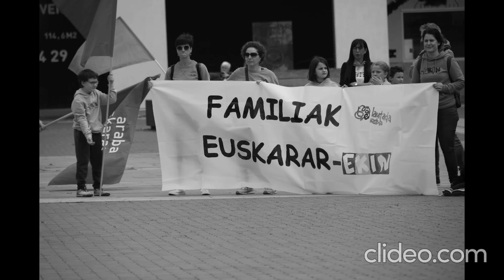Elkar -EKIN dantzan!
Agurain 2023ko maiatzaren 17a